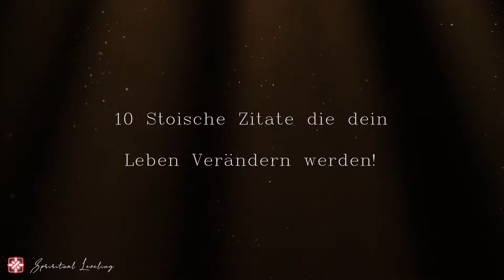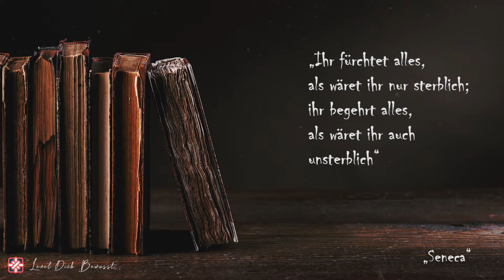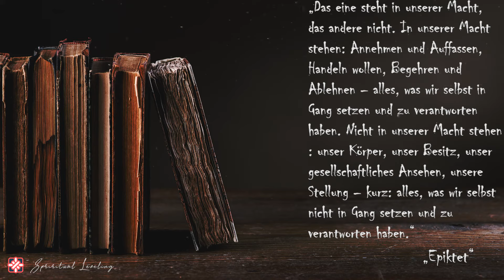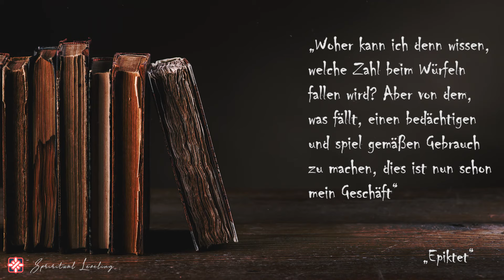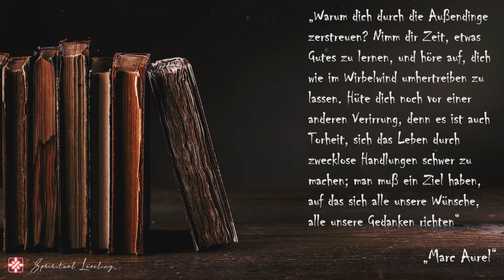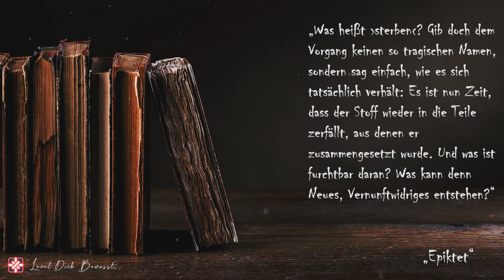Top Ten STOISCHE ZITATE die dein LEBEN POSITIV VERÄNDERN können!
In diesem Video stelle Ich Dir 10 Stoische Zitate vor, die dein Leben Positiv verändern können!
Es handeln sich um Zitate von Marcus Aurelius, Seneca und Epiktet.
Sie alle hatten eine Sache gemeinsam: Sie waren die besten Stoiker ihrer Zeit!

Ein paar kleine Dinge können dem Kanal helfen, mehr Menschen mit praktischer Philosophie und mehr großartigen Inhalten zu erreichen!

1. Like das Video.

2. Kommentiere. Stelle fragen, beginne eine Diskussion oder teile deine Gedanken!

4. Unterstütze diesen Kanal, damit er auch in Zukunft existiert!

Coole T-Shirts gibt`s hier im Spiritual Leveling Merchandise Amazon Store:

Vielen Dank für eure Unterstützung in jeglicher Art!